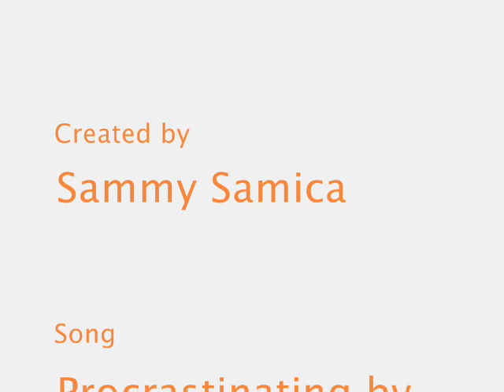Sam & Sami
My 2nd Windows Movie Maker creation